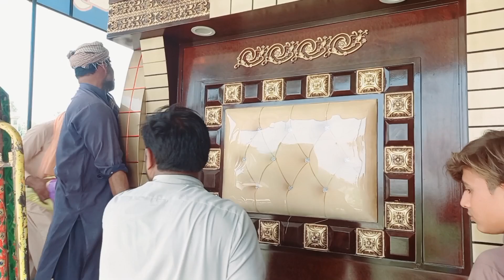shaadi ka yah Saman dene ka time a Gaya